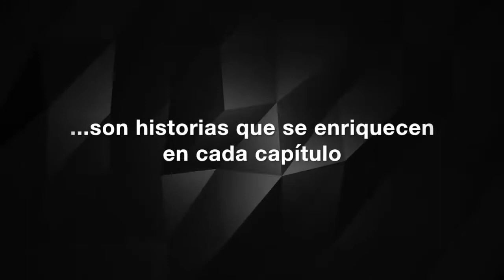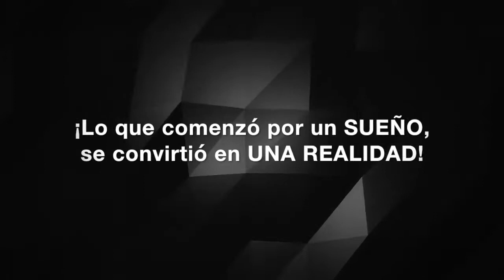SELECCION POMS DANCE UP (Un sueño hecho realidad)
La selección POMS DANCE UP, comenzó en 2016 con la ilusión de un grupo de alumnas de constituir el primer equipo Poms de Aguascalientes avalado por la Federación Nacional e Internacional de Porristas.
Ahora, este sueño, es una realidad y este grupo ¡ha vivido experiencias INCREIBLES!
¡Gracias a todos los que lo han hecho posible!
¡Orgullosamente UP, orgullosamente PANTERAS!